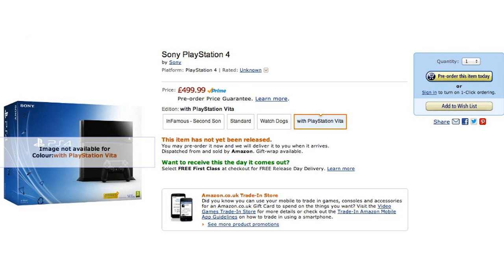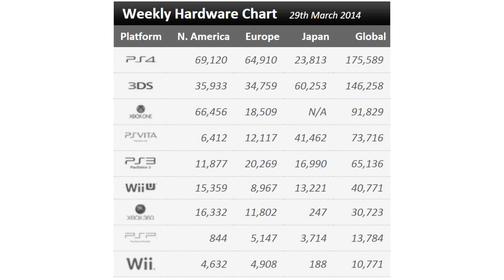Vita/PS4 Bundle, R&C Trilogy, Borderlands 2, & Top 4! x2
Vita/PS4 Bundle

TheASHfire06 is the #1 source for PSP & PS Vita videos. THUMBS UP to support next gen gaming on the go!

PSN ID - Send Me Messages!: Reduced2ASH